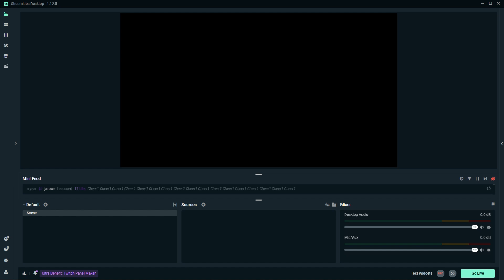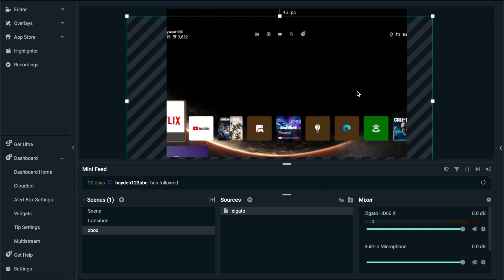How to stream on XBOX with a MAC in (2024)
how to stream on an xbox using the elgato HD60x capture card using a mac QUICk mand easy step by step tutorial.

HDMI SPLITTER